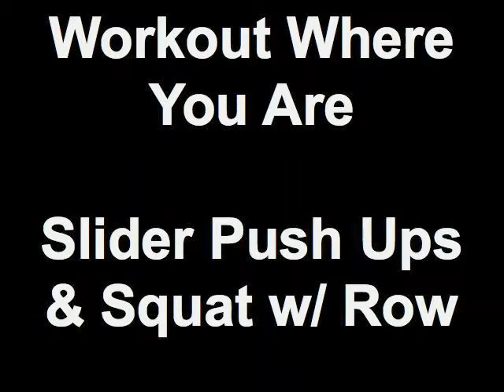Workout Where You Are Slider Push Ups + Squat w/ Row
Kansas City Personal Trainer performs a Hotel Workout.